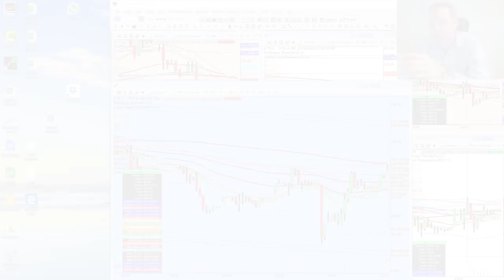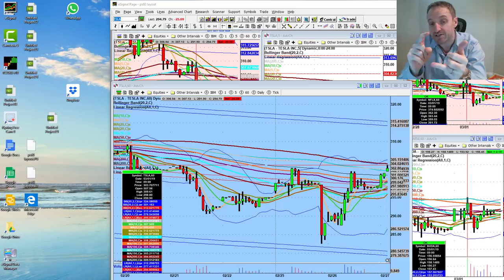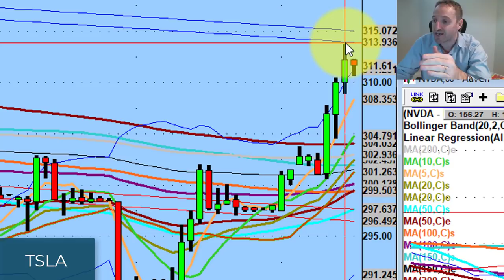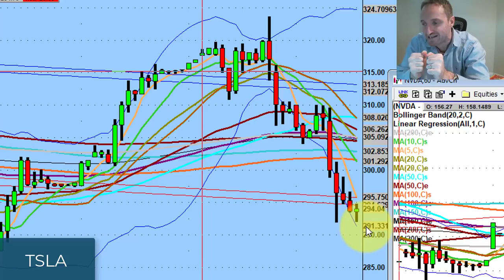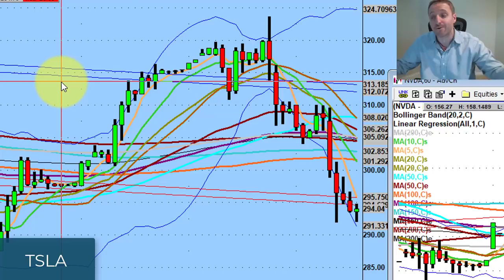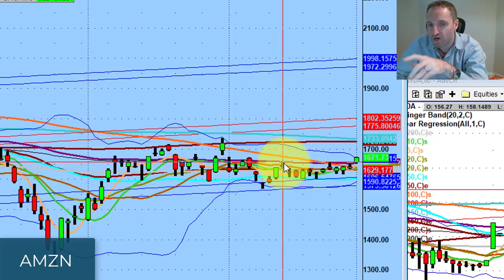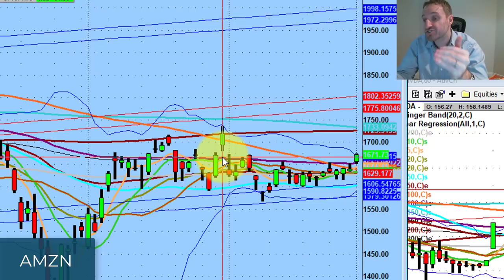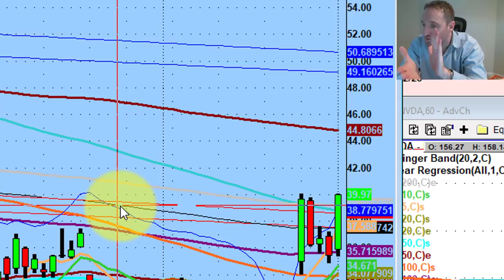The Art of the Trade